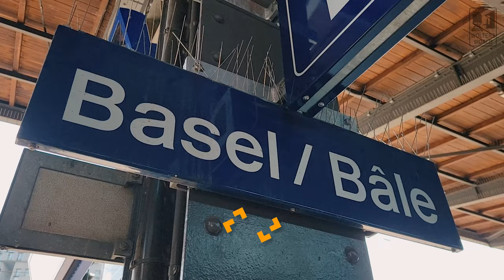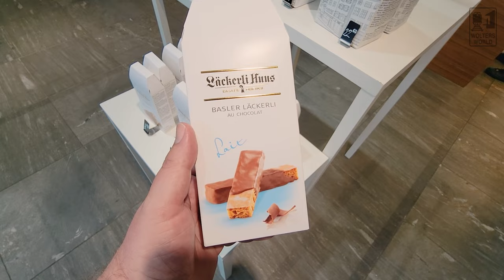Traditional Swiss Food - What to Eat in Switzerland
Visiting Switzerland is a joy for the eyes with the amazing Alps and Swiss villages, but there are also some great Swiss foods you should try as well. Here we go through a few must eats in Switzerland, from Fondue to Raclette to Chocolate and more!